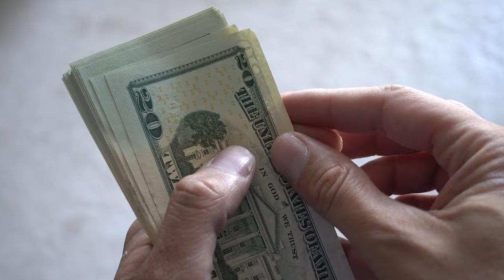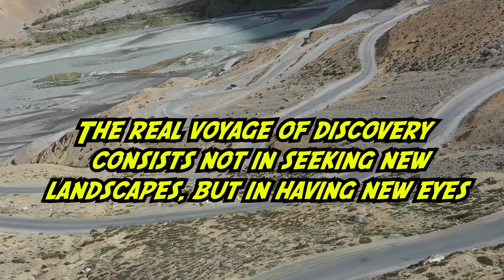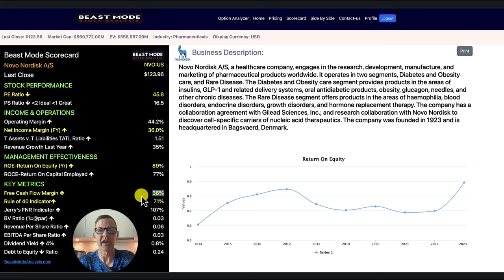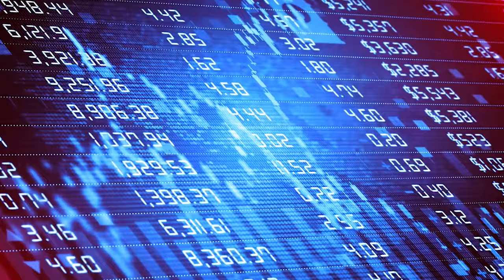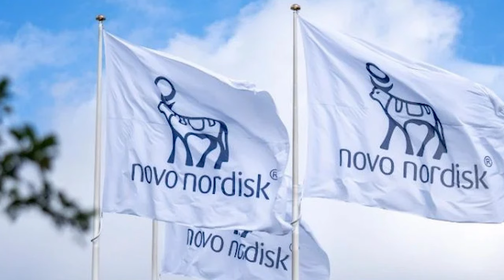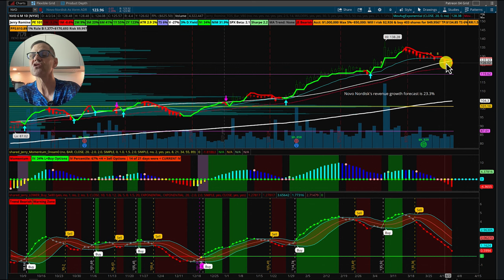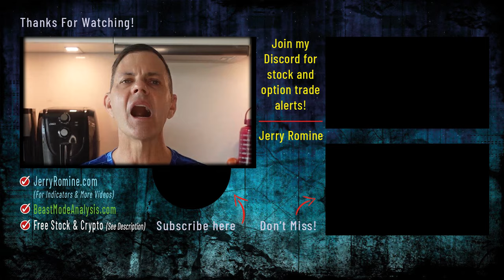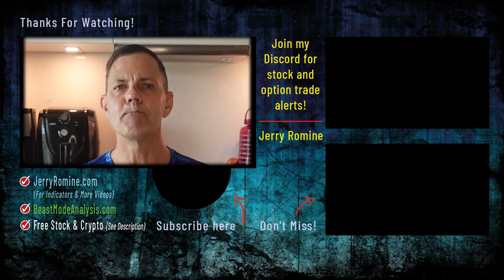This Stock Is Set To Explode! 🔥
In this episode, I dive into Novo Nordisk's revolutionary approach to tackling diabetes and obesity, spotlighting how their innovative treatments are setting new industry standards and opening up exciting investment opportunities. Discover the secret behind their financial success and why they're a leading force in the pharmaceutical industry, all while contributing to a healthier future.